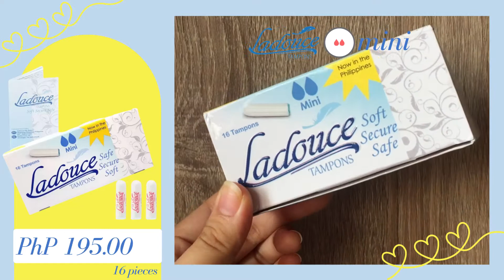WHAT IS TAMPON? FT. LADOUCE TAMPONS | FACTS + HOW TO USE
Hello there people that I love!

I know that most of the people refrain from discussing this kind of stuffs because of some reasons that is why I'm so happy that I was given an opportunity to spread awareness and educate all the girls, ladies, women, and everyone who are experiencing menstruation.

Also, I forgot to tell you that the string will be the indicator for us to know if the tampon we are using is already full. How? Just check if there's already a reddish color on the string ( the part that is close to the V).

Pricelist:
Ladouce Mini Php 195.00 / 16 pcs. per box
Ladouce Normal Php 209.00 / 16 pcs. per box
Ladouce Super Php 219.00 / 16 pcs. per box

P.S.
I am no doctor nor a teacher.
Let's spread love and nothing but just LOVE.

Stay safe and take care always, everyone!

With love,
Reign Rose ♡
For work or collaborations: 👇
See you on my IG! ✨📷